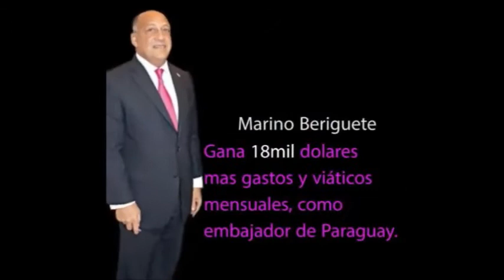"Fabrica de Ladrones" Republica Dominicana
los ladrones de RD!!